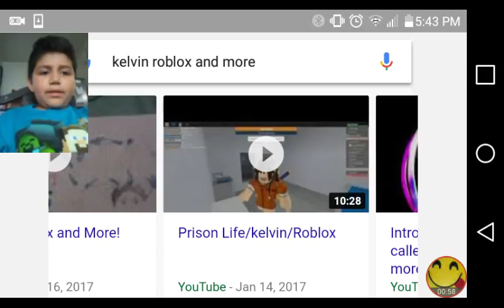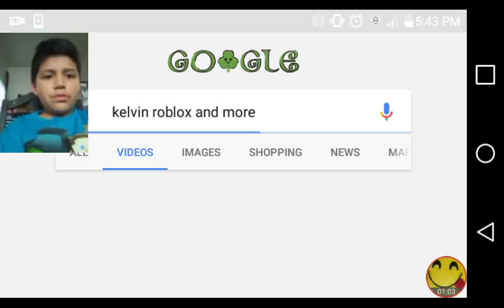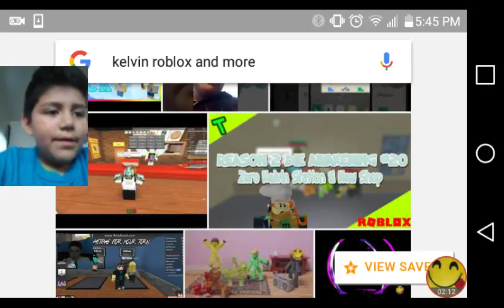I made it on google!!!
I googled myself!!!